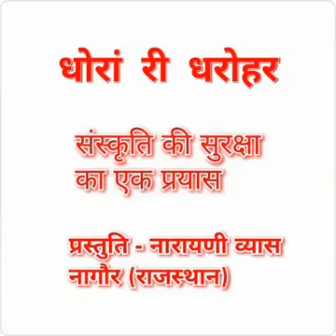भोलेनाथ महादेव का भजन 'बनवादे रे भोला सोना की एक अटरिया'